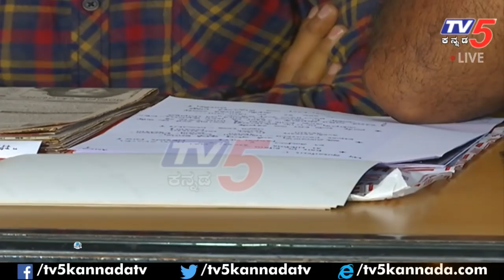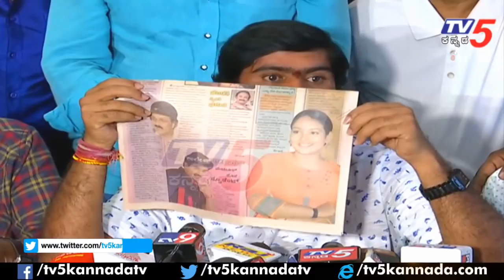LIVE : Ravi Srivatsa Press Meet On Sanjana Galrani Ganda Hendathi MeToo Allegations | TV5 Kannada